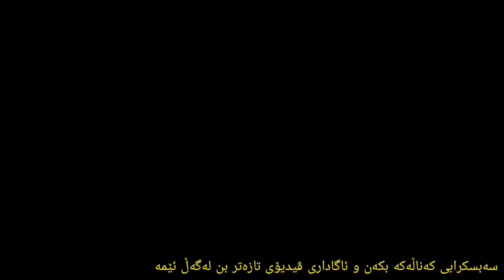ئیڤێنتێکی تازەو ڕەنگکرنی چەک بە دڵی خۆت 🥰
Darwn Gamer
سەبسکرایبی کەناڵەکە بکەن بۆ ئەوەی ڕاستەوخۆ لەگەڵ دانانی ڤیدیۆ بە دەستان بگات چاوەڕوانی چالنجەکانی تر و ڤیدیۆی تازە بن لەگەڵ ئێمە

بۆ هەر پرسیارێک و ڕەخنە و سەرنجێک ئەتوانن لە ڕێگای یەکێک لەمانەی خوارەوە پەیوەندییمان پێوە بکەن خۆشحاڵ ئەبین بە خزمەتت کردنی ئێوەی ئازیز 🥰

Snap chat :

Add me on Snapchat! Username: darwn_y2019

چالنجەکان
چالنجه باسکراوەکانی  ئەچیڤمێنت پۆینت
لە ڤیدیۆیەکانی ڕابردوودا